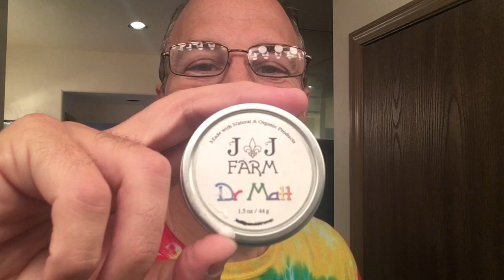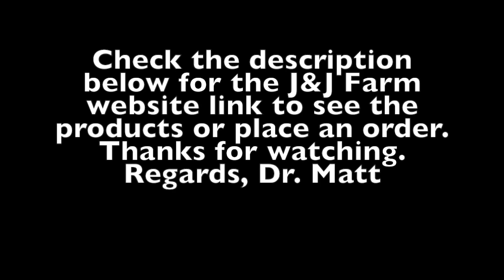Beyond Tallow - Will it Improve Your Shave?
If you're a fan of tallow shave soap here's something that I've had specially formulated to my specifications that may improve your shave.  If it wasn't clear in the video, both the soap and lotion have the "Morning Blast" scent.

or here again at Maggards